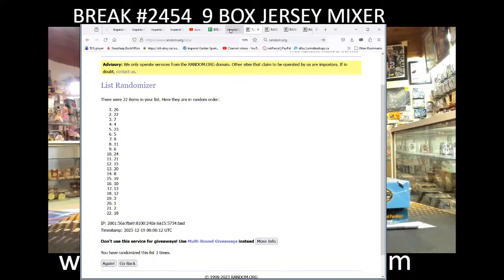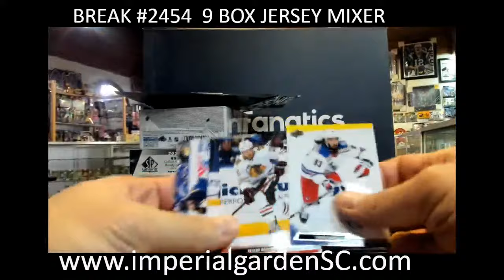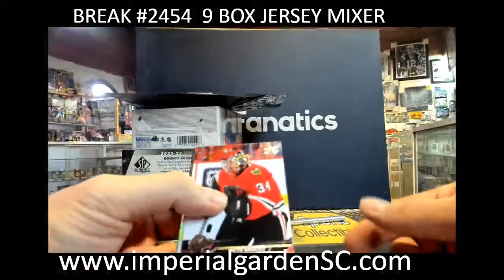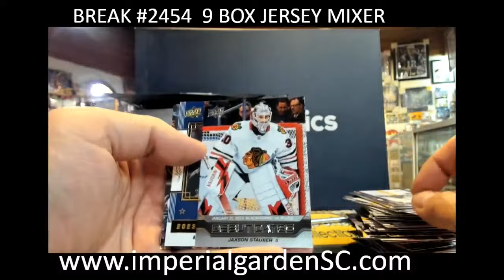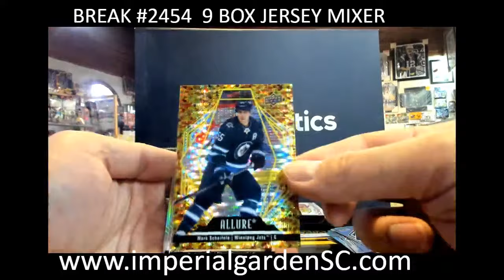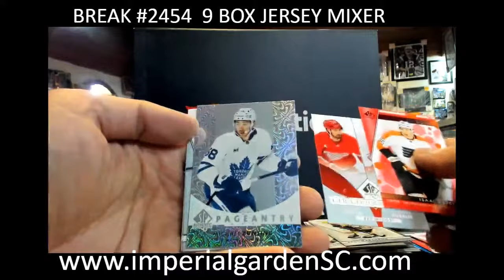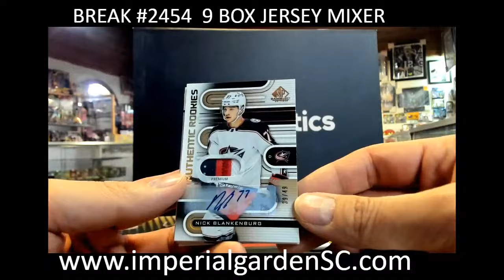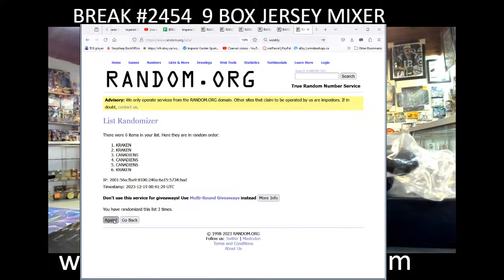BREAK #2454: 9 BOX MIXER JERSEY DERLUXE V8, STATURE,SPX, SPGU, S1 S2, STATURE, SPA